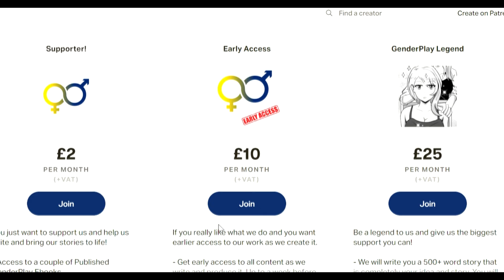Accidentally Feminized | The Full Story Feature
Accidentally Feminized in all its glory. All parts together and voiced!
This is almost a years worth of work. It's taken some time to get to this point!

Thank you for all who have supported along the way!